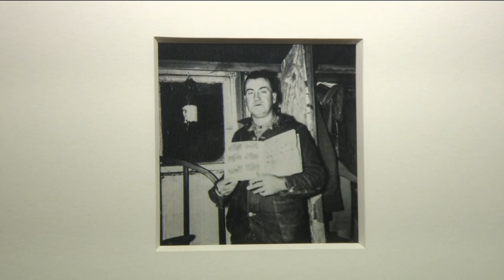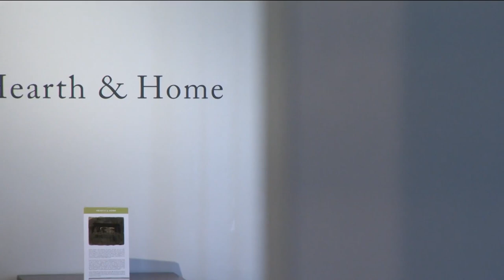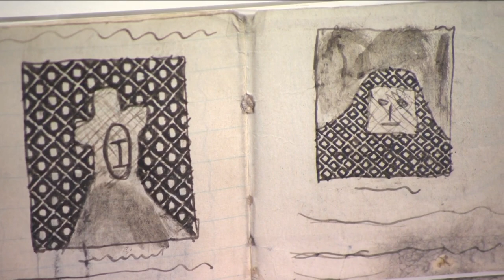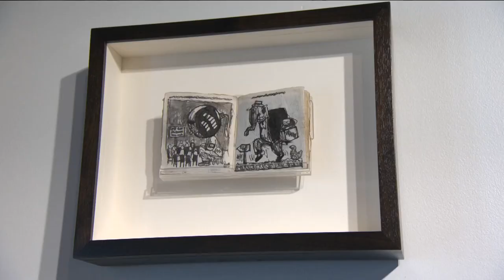The 208: The James Castle House exhibit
The self-taught artist's house is now a museum.